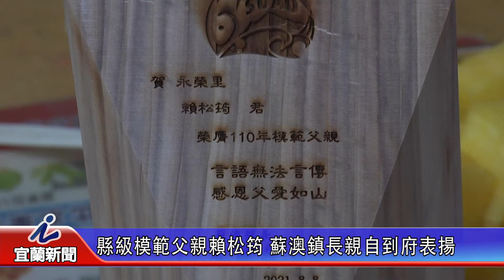縣級模範父親賴松筠 蘇澳鎮長親自到府表揚